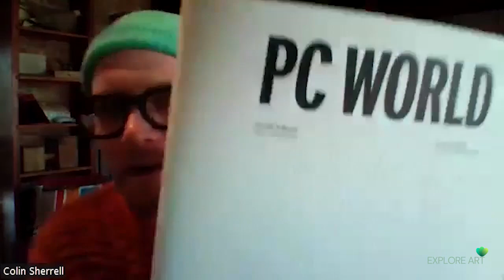Unleashing The Creative Genius: Discover The Diverse Artistic Journey Of Colin Sherrell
Explore Art Talk - Unleashing The Creative Genius: Discover The Diverse Artistic Journey Of Colin Sherrell
Explore Art Talk (interviews with visual artists) is a dynamic interview series that dives deep into the personal journeys, experiences, and insights of artists, gallerists, and cultural leaders. Each conversation explores the role these creative individuals play in shaping the art and cultural world, offering a unique perspective on their contributions, challenges, and the evolving landscape of contemporary art. Through these engaging discussions, Explore Art Talk aims to inspire, educate, and broaden the understanding of artistic expression and cultural impact. Explore Art Talk is shared through the YouTube and Spotify channels and is embedded in some magazine issues.

Colin shares “Being a maker/artist wasn’t a choice it was natural calling. I am the son of an artist father and quilter mother, my sister is an interior designer, and both my grandfathers were artists. My whole life has been saturated with creativity and a drive for individual expression. I am art fuel”

Learn more about Colin Sherrell in the
Explore Art Magazine Colin Sherrell January 2024

Collin Sherrell bio
Born in Aurora, Illinois in 1984 and raised in Oswego, Illinois Colin Sherrell left home at the age of 20, moving to Miami, FL. While in Miami, Sherrell obtained a Bachelor of Fine Arts from the New World School of the Arts. Graduating in 2011 from New World, Sherrell immediately pursued a Master of Fine Arts degree from the University of Miami.  After being awarded his MFA in 2014, Colin Sherrell became represented by Now Contemporary Art gallery. After 8 years of showing and four solo exhibitions in Miami, FL, Sherrell moved back to Illinois to continue his art career in his home land. Since moving back, Sherrell has exhibited at the Illinois State Museum in Lockport, IL and has followed up with three solo shows. Sherrell is a preparator, member, and Artist Collective Artist with Water Street Studios in Batavia IL.  In addition Sherrell is an independent instructor and a small business owner. Colin and his wife Theresa groom dogs at their home grooming salon, Mod Dog Grooming Studio, in Oswego, IL.

Colin Sherrell is a rather exploratory artist that incorporates many aspects of art history, theory, conceptualism, craft, process, and his own personal life experiences into his art work. Sherrell does not seem to not limit himself to any one specific idea, material/medium or method. Working primarily as a sculptor, Sherrell works with wood, ceramic, fiberglass, metal, glass, stone, dog fur/hair, wax, books, found objects, textiles, and so much more. His processes are extensive, and he keeps his conceptual possibilities open for exploration. Sherrell’s work evolves out of his wide interests that range from industry to nature, geometry, love, life, family, childhood, labor, sexuality, culture, dualities, and the everyday. Sherrell has always felt the necessity to continue to push his education and exploratory nature by having an open mind and working in unexplored territories. Beyond primarily working in a three dimensional realm, he is also a painter, video artist, digital artist and AI artist.

“Being a maker/artist wasn’t a choice it was natural calling. I am the son of an artist father and quilter mother, my sister is an interior designer, and both my grandfathers were artists. My whole life has been saturated with creativity and a drive for individual expression. I am art fuel”